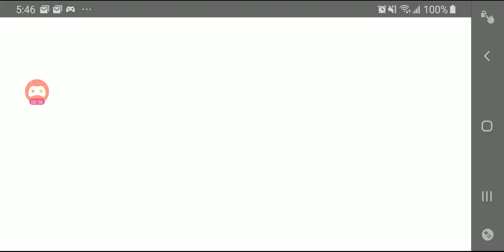Ark sirvival evolved adventures through out the world